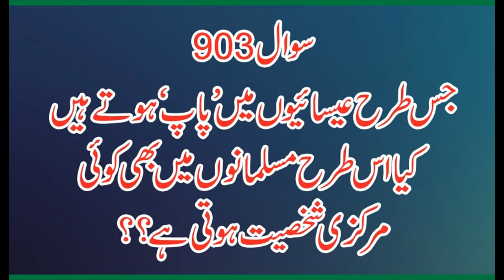902 jis tarha isaiyo me pap hote kia Esi tarha muslmano me bhi Esi Koi marqzi Shaksiyat pai jati,All